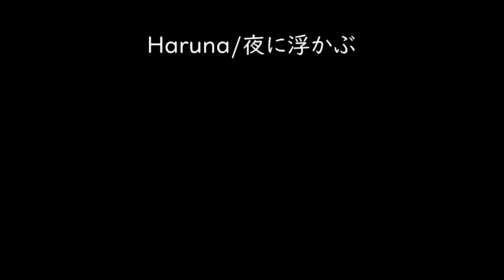[가사/해석]Haruna－밤에 떠올라(夜に浮かぶ)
Haruna－夜に浮かぶ(2020)